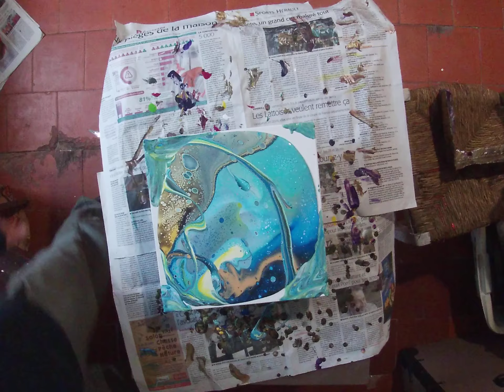Pouring flipcup de 30 X 30 cm 3D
Pouring flipcup peinture fluide acrylique